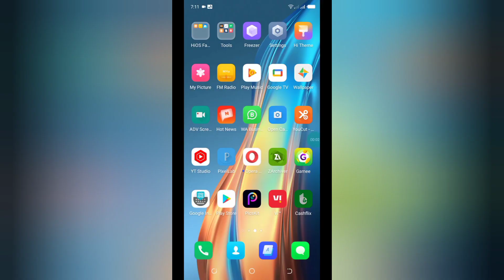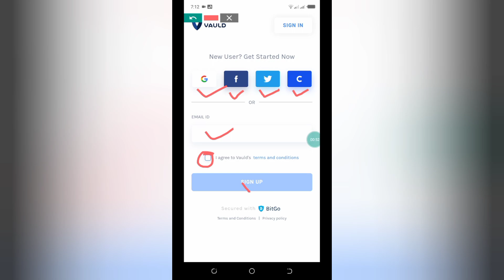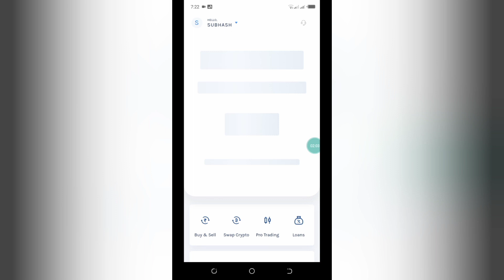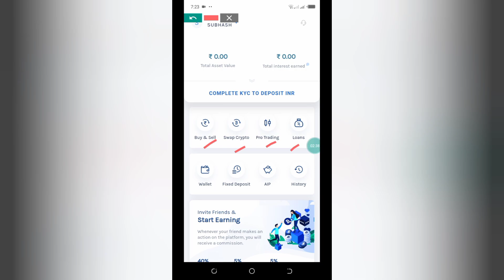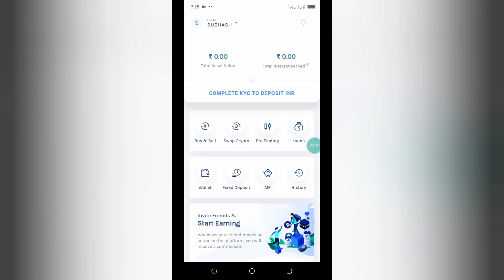Vauld New Refer And Earn App || Refer Earning || Best Refer Earning App 2022 || Invite And Earn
Refer Code:- k4prlv

... Queries.
New Best Self ApplicationTodayWith Bonus
2021 New Best Self Earning Application

2021 Best Self Earning App / New Earning App
Today / Paytm Earning App 2021 Today New /
Earning App
| New Earning App 2021 | Best Paytm Cash Earning
App
New Gaming Earning App 2022 Without
Invest'ment Free Paytm Cash Earn 300+ 500+
Unlimited Time Win
2021 BEST SELF EARNING APP | EARN DAILY
2021 BEST SELF EARNING APP | EARN DAILY

.Video. Suggestion.
... Queries.
Apps 2021
Best Paytm Cash Earning AppsApps
-New Best Searching Quaries
New Best UPI Money Earning App 2022 New Best
Free Paytm Cash New online Money Making Earning
AppEarn Daily Free Paytm CashWithout InNew Online
Money Earning App 2021 New Best Self Earning
Application Today Without Invesment New Best Free
Paytm Cash Money Earning Application Today New
Best Money Eaening App Free Paytm Cash Without
Invesment New Work From HomebNo Invesment
Money Making Application Lunch New Best Gaming
Warning Application Today With Bonus New Best Self
Earning App Today With Bocash Today New Online
Money Earning App New Earn Daily Free Paytm Cash
Without Invesment Daily With Bonus